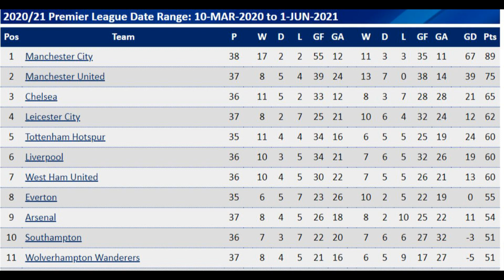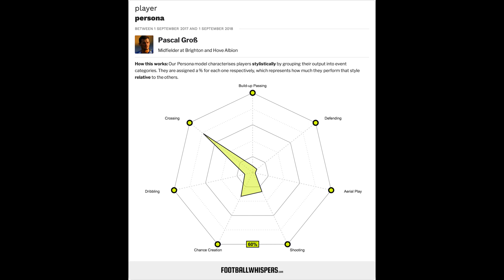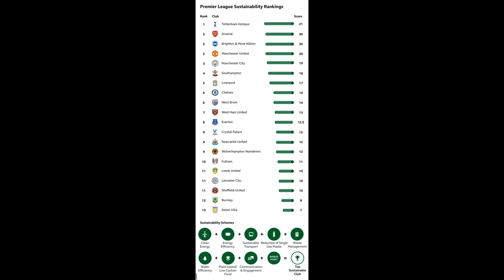Every Premier League club’s worst-performing regular this season…